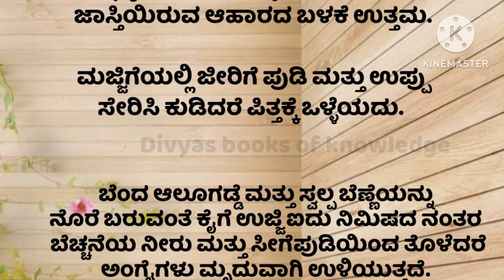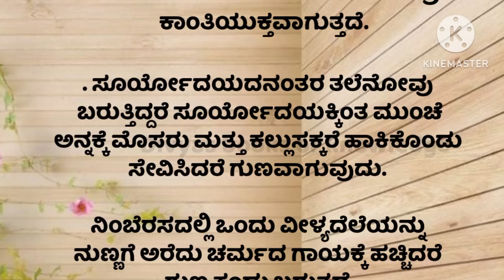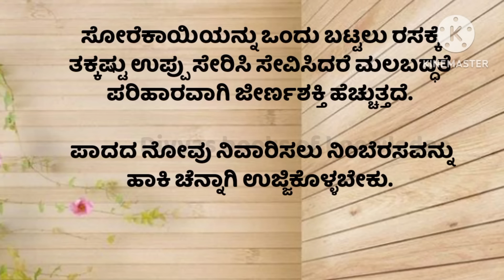ಅಮೂಲ್ಯ ಸಲಹೆಗಳು!useful information!motivational speech!motivation!in kannada